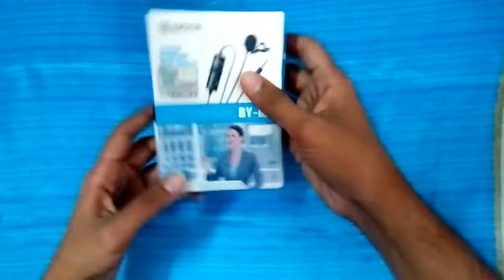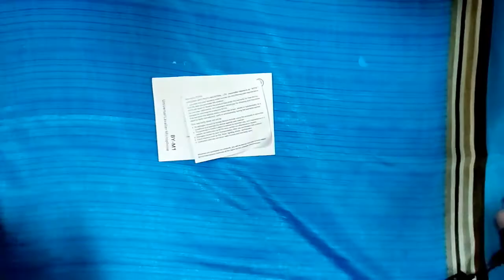How to use Boya Mic | Unboxing | Tamil | Mr.Youtuber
This video is elaborate about how to use boya mic and unboxing video Tamil mr.youtuber.
For YouTuber using audio for several mics and this video to show quality about now using new boya mic unboxing review. Normal sound and mic sound is differ because many noice are reduced in boys mic tech review and Tamil unboxing video.